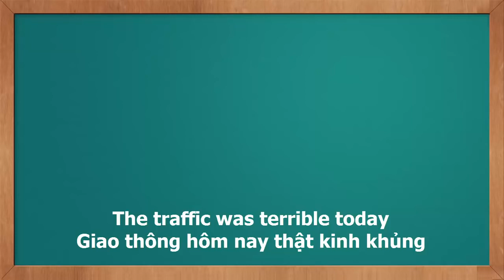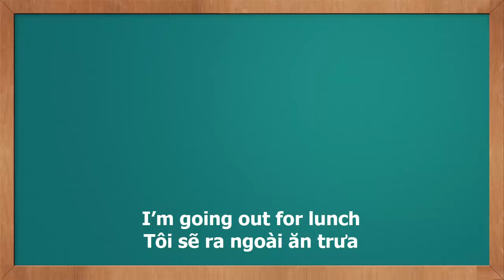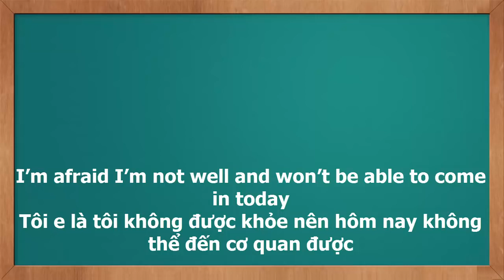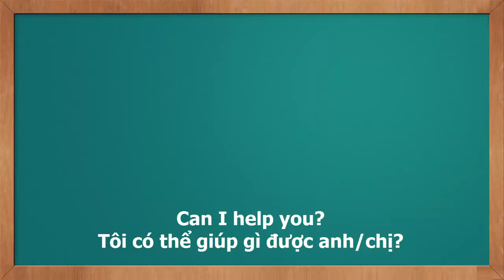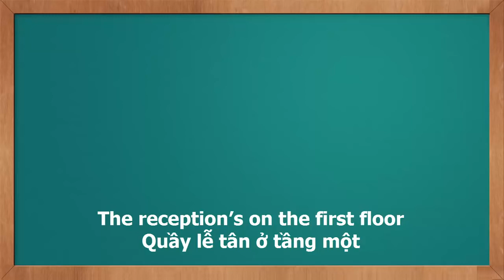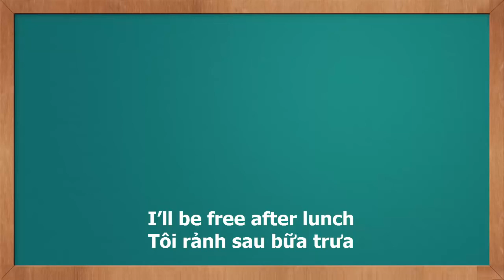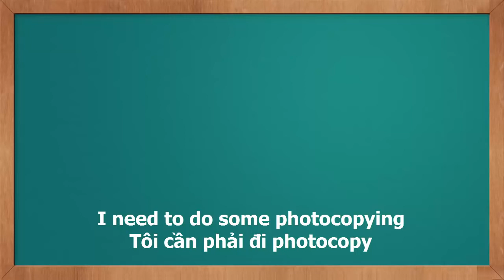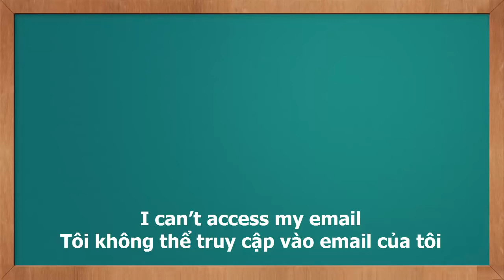40 câu tiếng anh giao tiếp tại công sở Tiếng anh cho người đi làm